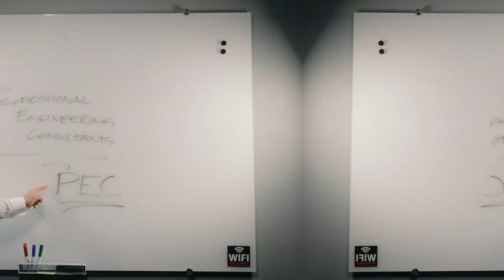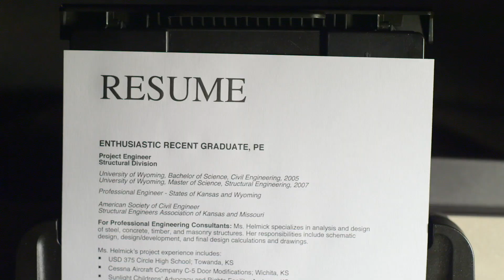Professional Engineering Consultants (PEC) Recruitment Video | Digital Brand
Professional Engineering Consultant (PEC) came to Digital Brand wanting a recruitment video that was actually entertaining to watch: Making sure to target the next generation of PEC employees.

PEC worked with Digital Brand to create a video that communicated these main messaging objectives:
💼 PEC is a professional engineering consulting firm with expertise in various fields such as mechanical, electrical, plumbing, structural, telecommunications, civil, transportation, aviation, water, wastewater, energy, land development, materials testing, and inspections.
🌍 PEC is licensed in all 50 states and has seven offices in Kansas, Oklahoma, Colorado, and expanding.
🏗️ PEC undertakes impressive engineering projects, transforming pipes into bridges, revitalizing arenas, empowering life-saving facilities, and creating recreational spaces.
⚙️ PEC values fresh young talent and offers opportunities for career growth and meaningful work.
🎓 PEC welcomes graduates, interns, and passionate individuals to join their team.
📚 No specific technical skills are required; passion for engineering is the key criterion.
✉️ Call-to-Action: Interested individuals are encouraged to get in touch with PEC for potential employment opportunities.

Ready to attract the next generation of talent in your industry and stand out amongst your competitors as the preferred place to work?

The licenses to use the Music/Audio in this video have been attained by Digital Brand.